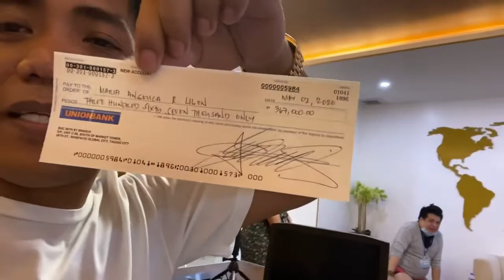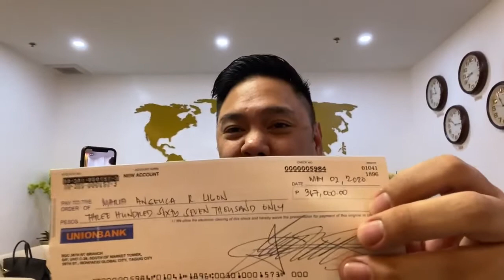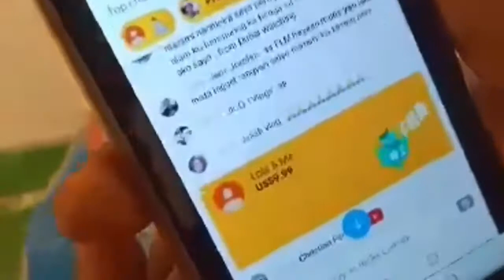ALMOST 400K HALAGA NA MANOK BINAYARAN NA NI FLM AT IPAMIMIGAY NA SA TAYTAY AT SAMPALOK..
NOT SCAM
godbless flm
FLM IDOL NG MASANG FILIPINO